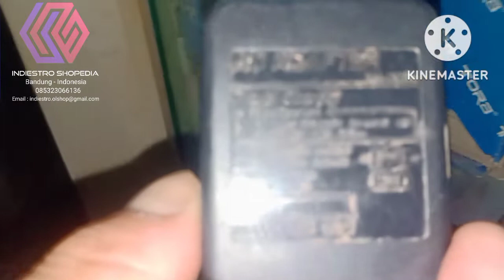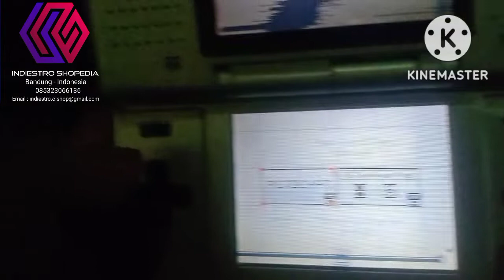Nostalgia Main Gameboy NES di Nintendo DS Fat 10 Tahun Tidak Dipakai Alhamdulillah Jalan Minus LCD